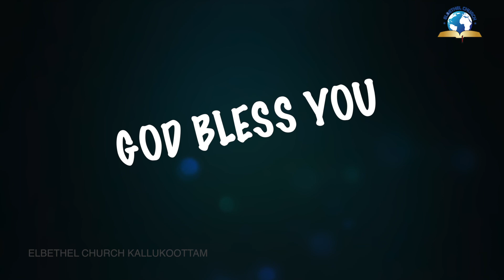Today's Malayalam Bible Verse I Today’s Malayalam Bible Words [14/10/2020]